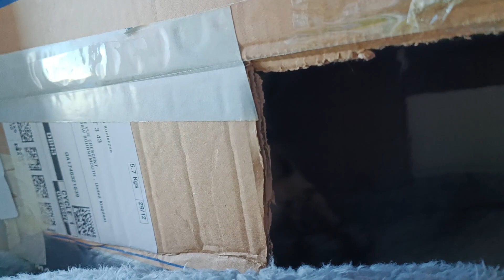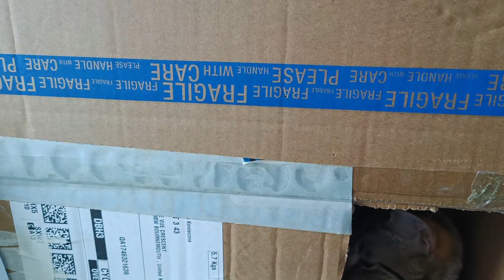Shogun🐈‍⬛ always wakes up his brother, but Tyson🐈 is not happy about it.🐾Terrytory defended🤣